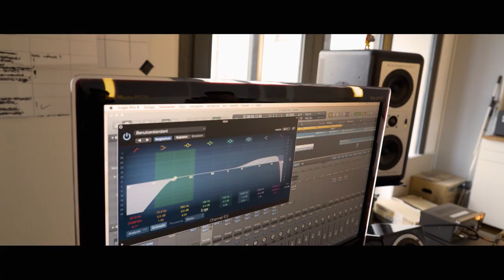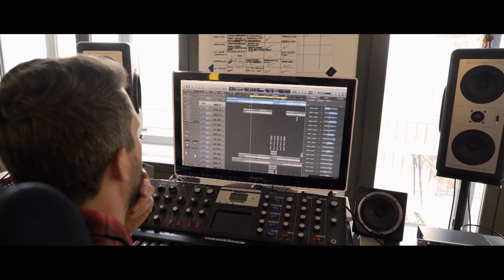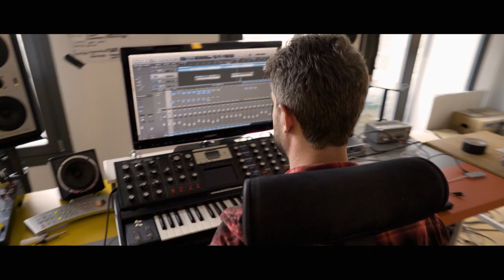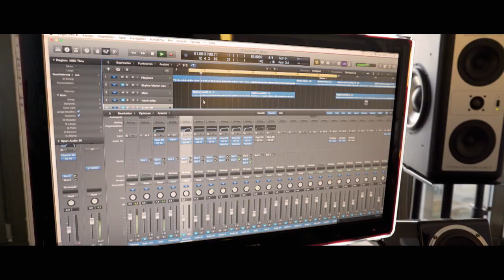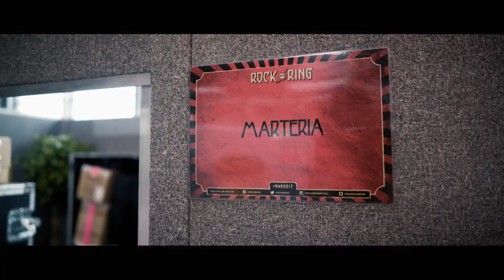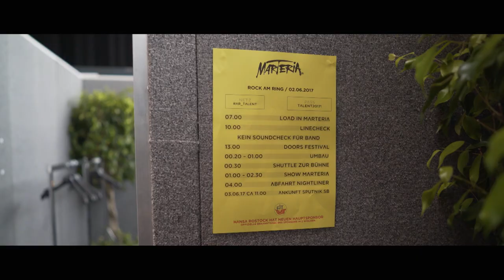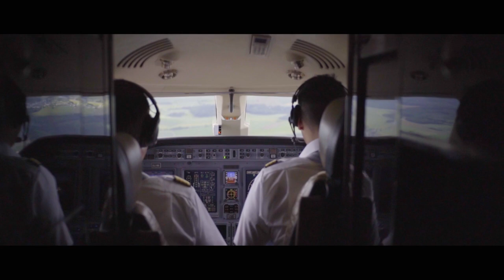Living In A Marteria World (Rockpalast Dokumentation)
In der 45-minütigen Dokumentation von Regisseur Ingo Schmoll ist alles dabei, was die Persönlichkeit Marten Laciny ausmacht. Vom roten Teppich mit VIPs auf der Premierenfeier über einen großen Festivalauftritt bis hin zur Albumproduktion von Roswell malt "Living In A Marteria World" das Porträt eines der interessantesten deutschen Rap-Künstlers.

Regie/Kamera/Schnitt: Ingo Schmoll